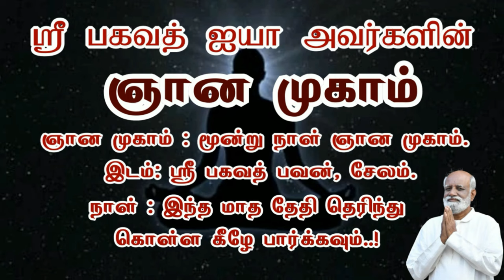ஞானம் அடைந்தால் உங்கள் இயல்பில் ஏற்படும் மாற்றம்..! Sri Bagavath ஐயா